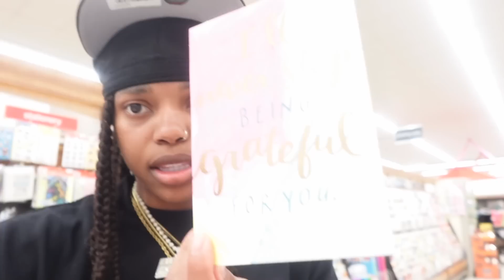WE HAVE SOMETHING TO SAY…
Song : Again | JERN *unreleased*